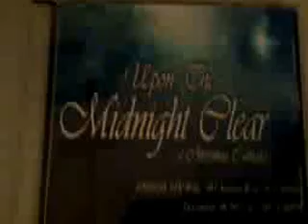Unboxing my school concert CD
Upon the midnight clear: the movie. It released on theaters at Boy Justin City, Syret City, Justin (Country), and Vitavista.